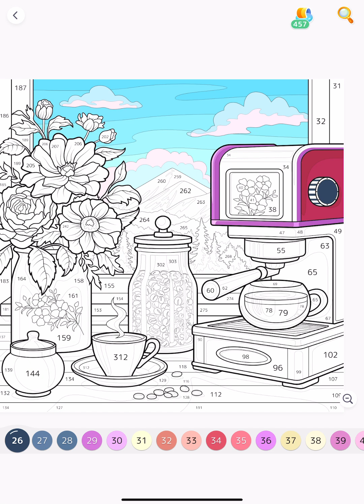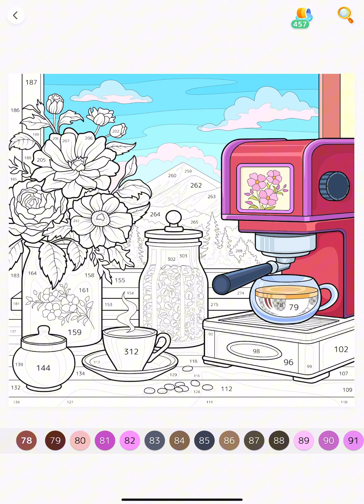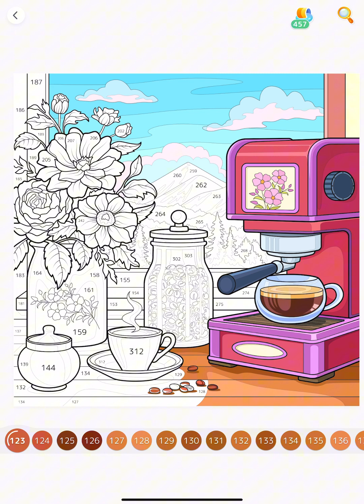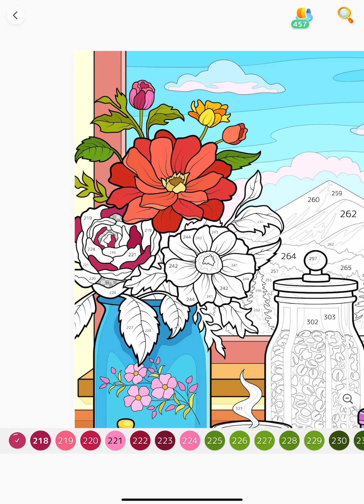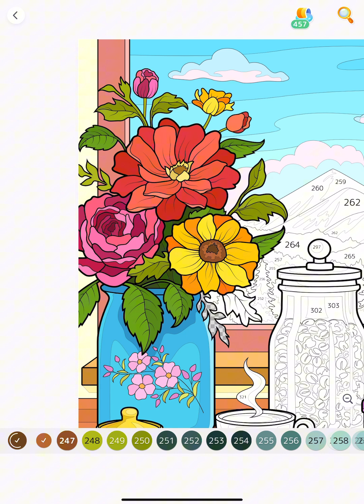Morning espresso coffee Kitchen Window Coffee Maker